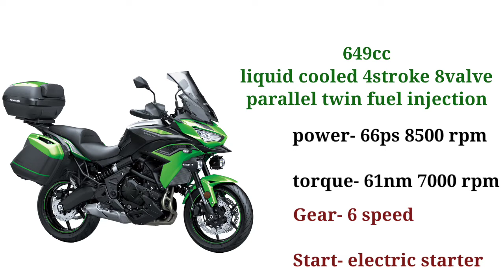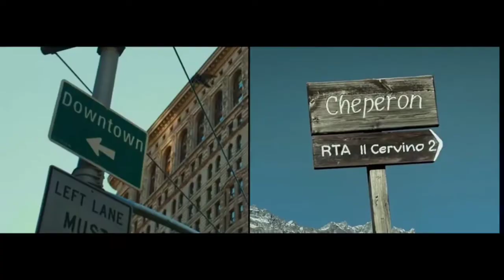Kawasaki Versys 650 bs6 || Full Specifications